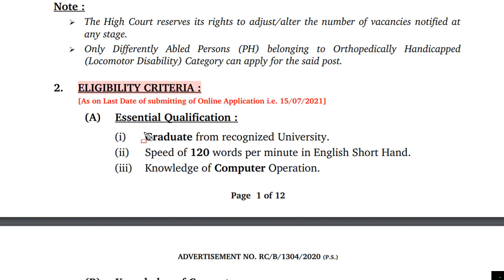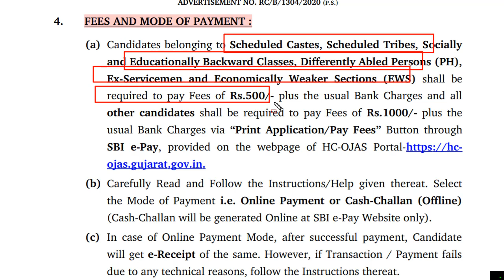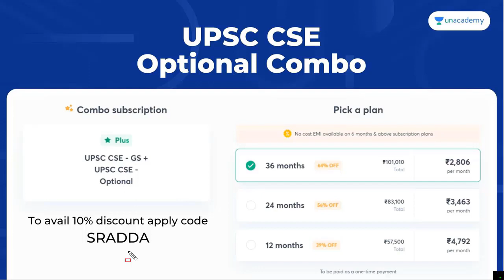High Court Bharti 2021 | High Court Bharti 2021 Form Kaise Bhare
Gujarat Court Bharti 2021 | Gujarat High Court Bharti 2021 Form Kaise Bhare
New UPSC CSE batches every Week! Get your subscription now.

Unacademy Subscription Benefits:
1. Learn from your favorite educators
2. Dedicated doubt clearing sessions
3. One subscription, unlimited access
4. Real-time interaction with educators
5. You can ask doubts in the live class
6. Download the videos & watch offline